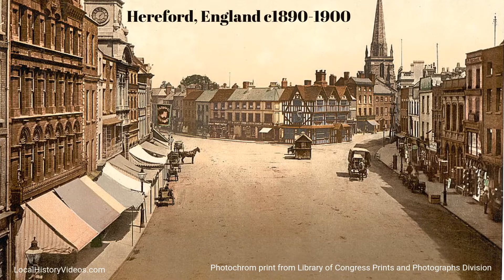Old Photos of Hereford in Herefordshire, England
Old photos of Hereford in Herefordshire, England, taken between 1890 and 1900.

Includes Hereford Cathedral, the river, street views, and the cathedral city set in beautiful countryside.

From a collection held in the Library of Congress Prints and Photographs Division.